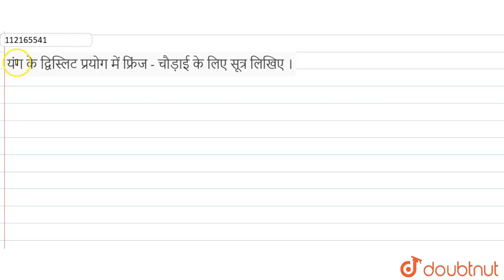यंग के द्विस्लिट प्रयोग में फ्रिंज - चौड़ाई के लिएसूत्र लिखिए । | 12 | तरंग प्रकाशिकी | PHYSICS ...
यंग के द्विस्लिट प्रयोग में फ्रिंज - चौड़ाई के लिएसूत्र लिखिए ।
Class: 12
Subject: PHYSICS
Chapter: तरंग प्रकाशिकी
Board:Madhya Pradesh Board

👉 Have Any Query? Ask Us.